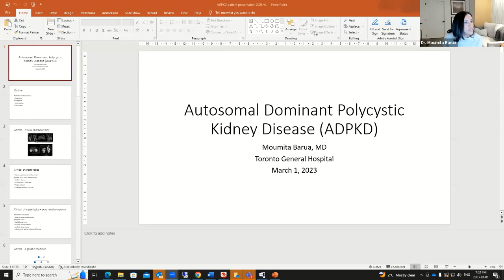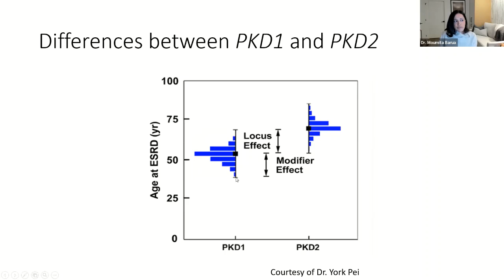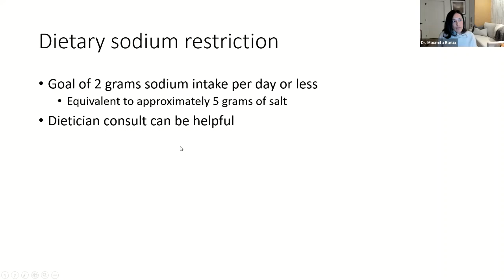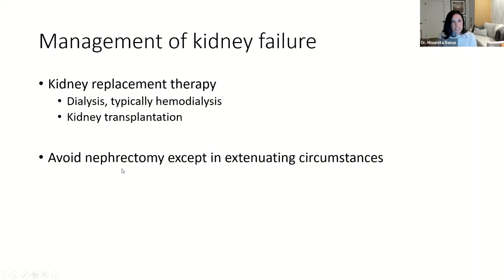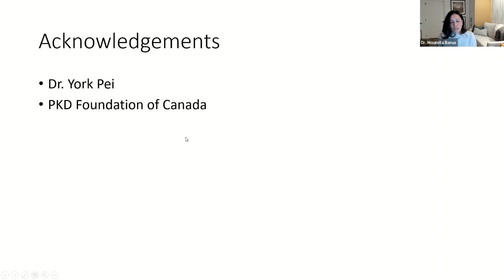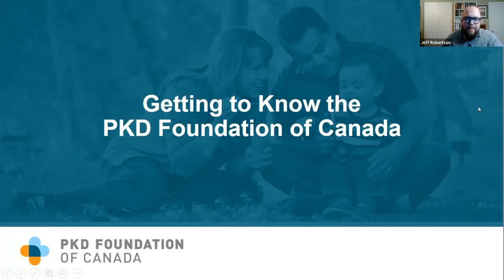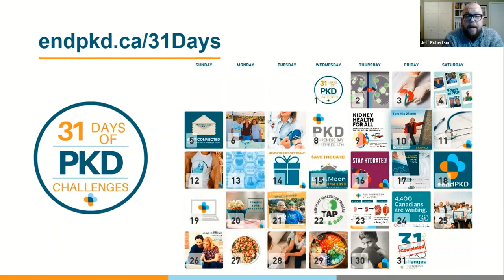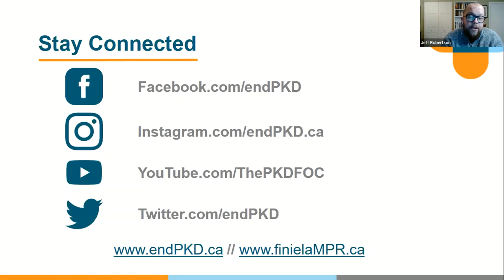All About Polycystic Kidney Disease (01/03/2023)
This webinar is an overview of polycystic kidney disease, the pathway to transplant and how the PKD Foundation of Canada can support you. This session is co-presented by the Centre for Living Organ Donation and the PKD Foundation of Canada, and will provide you with an in-depth look at the journey with polycystic kidney disease from a transplant recipient perspective, Jan Robertson, a nephrologist who specializes in PKD, Dr. Moumita Barua, and the Executive Director of the PKD Foundation of Canada, Jeff Robertson.

For more information about the Great Actions Leave a Mark campaign please